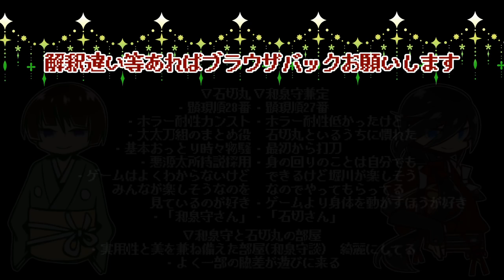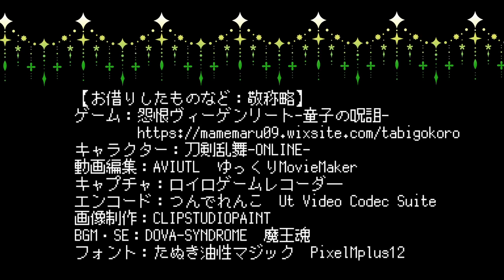【刀剣乱舞偽実況】秋元刀+αで「怨恨ヴィーゲンリート 童子の呪詛 」#04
訂正：和泉守の一人称×「俺」○「オレ」　大変失礼しました
・うp主絵、ゆっくりボイス、うちの本丸設定注意
・これまでの偽実況の話題が出ます
・ネタバレや中傷、動画の転載、他一般的に迷惑な行為はおやめください
・ニコニコ動画に上げているものと同じ内容です
▽お借りしたゲーム